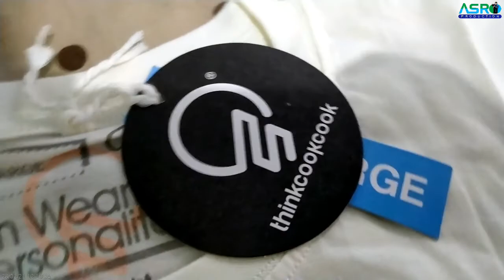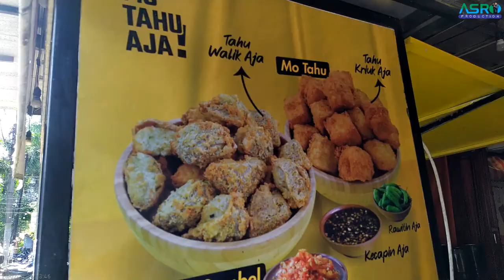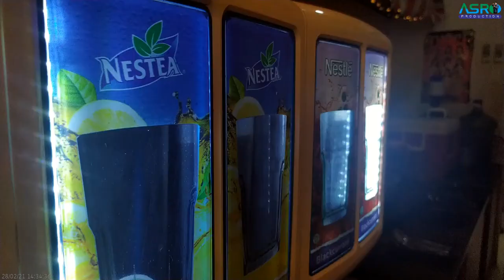Pochajjang Bintaro Sektor 9